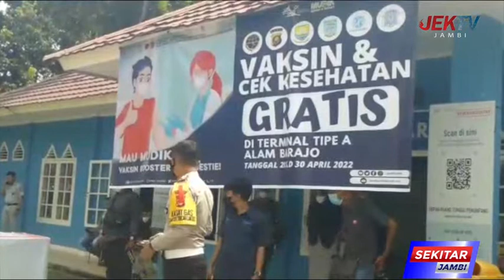SOPIR ANGKUTAN MUDIK WAJIB TES NARKOBA